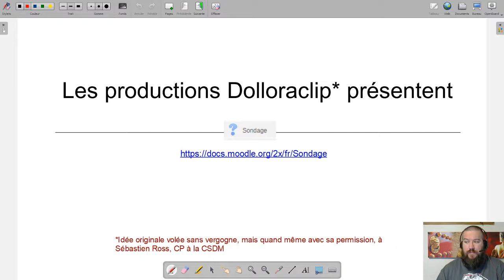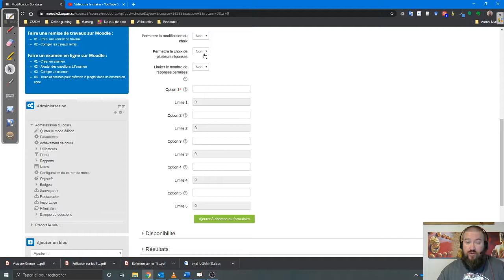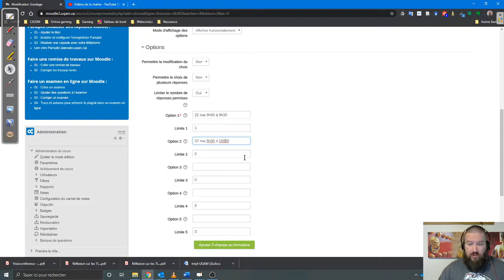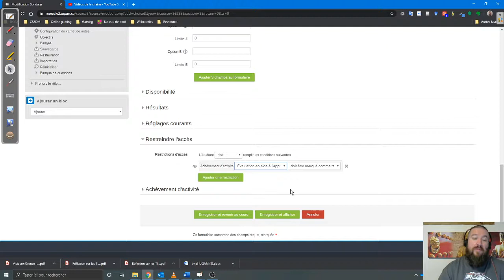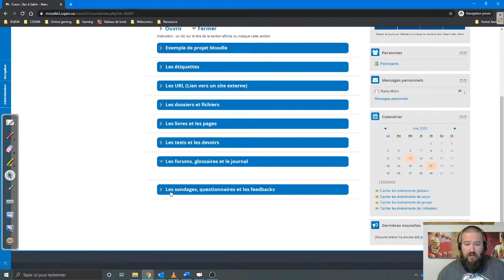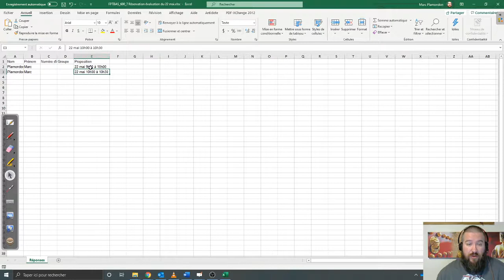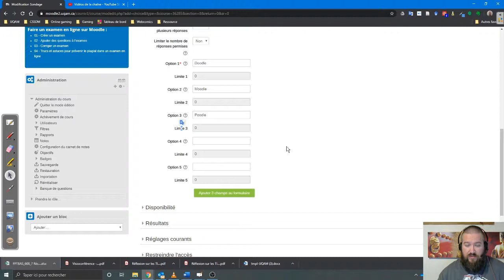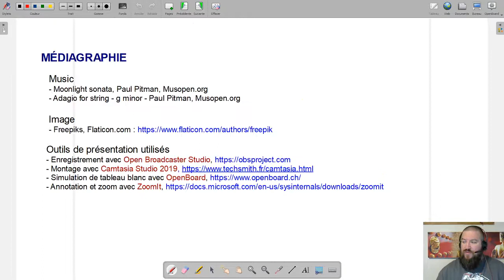Dolloraclip - Moodle : Sondage 2/2 - Ajouter un sondage à mon espace-cours